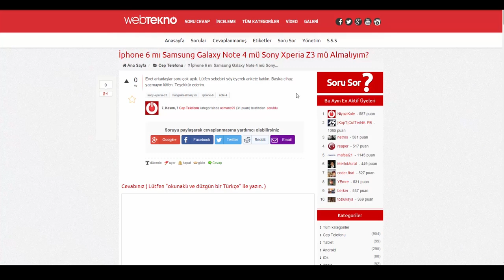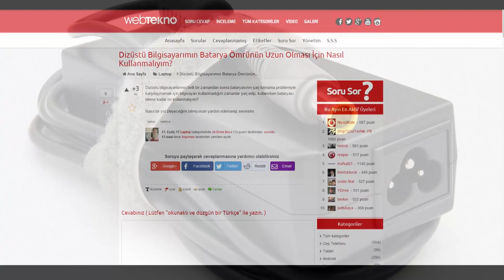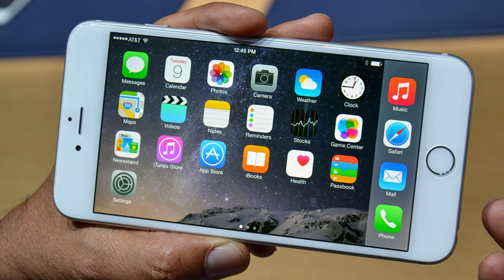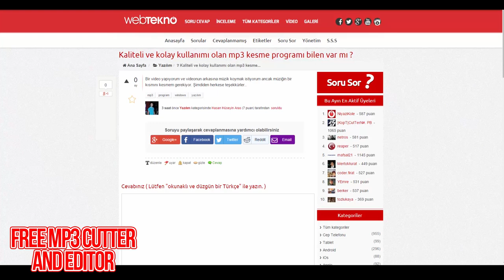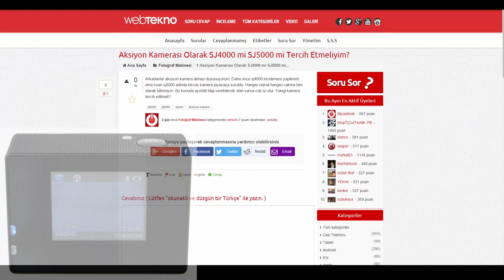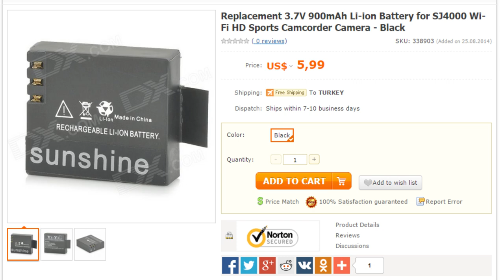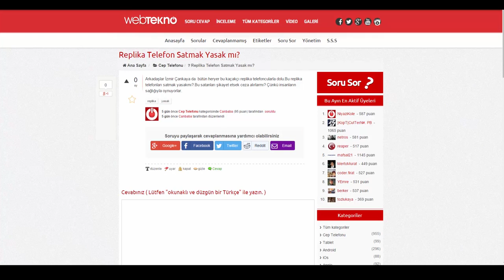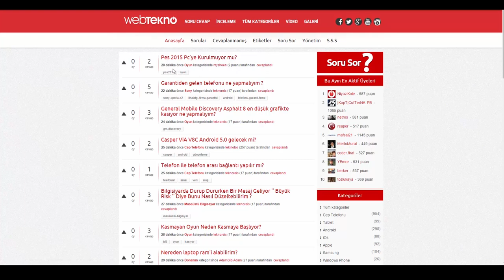Webtekno Soru Cevap - Bölüm 1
Bu videomuzda adresinde yer alan ve bu haftanın dikkat çeken sorularına göz attık.